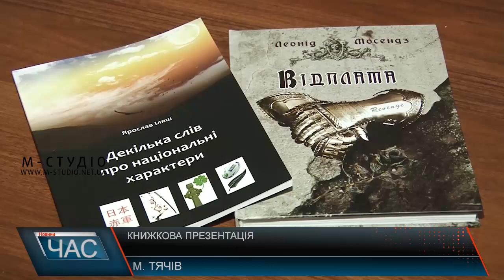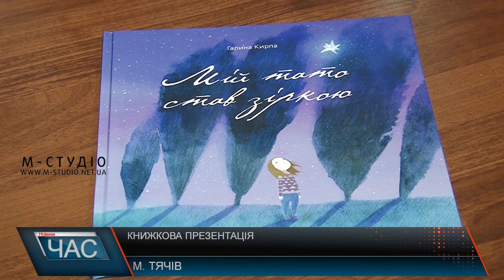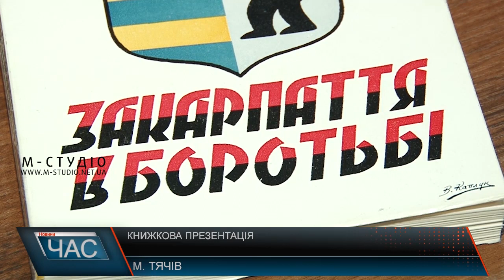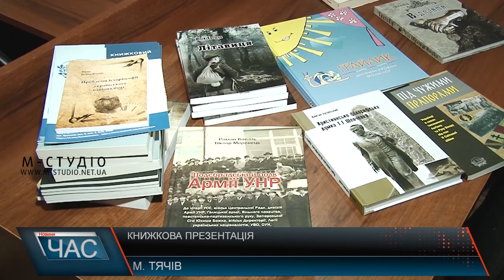Книжкова презентація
У Тячеві презентували книги на патріотичну тематику. Зустріч-презентація відбулася у місцевій галереї ім.Ш.Голлоші за участі політолога, експерта з питань гібридної інформаційної війни, донеччанина Станіслава Федорчука та публіциста, директора видавництва «Українська Видавнича Справа» Ярослава Іляша з Києва.